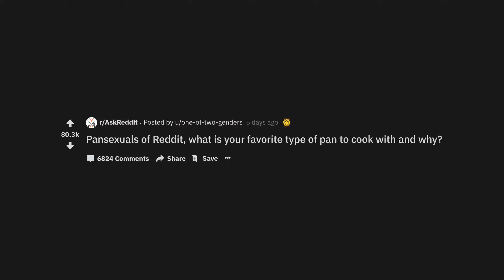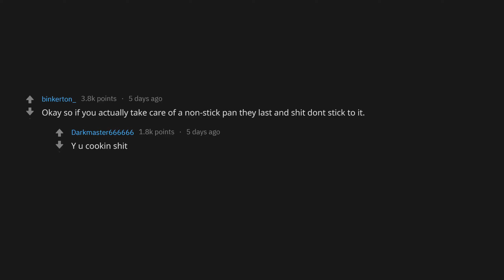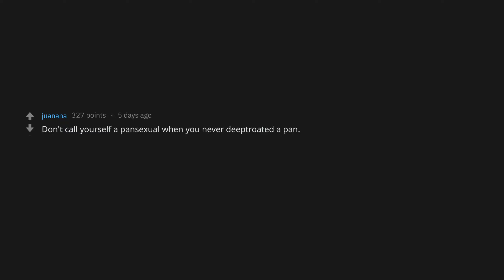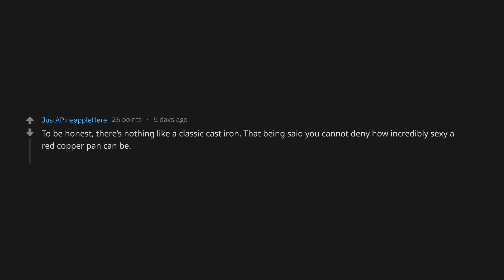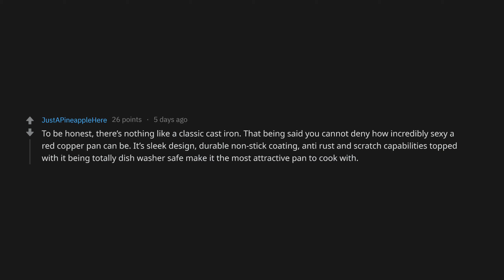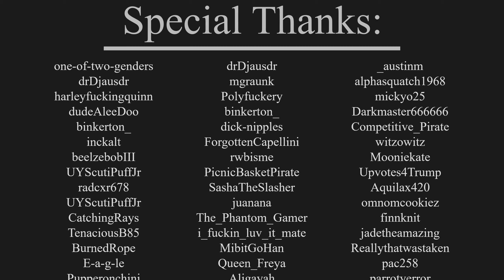Pansexuals Of Reddit Share Their Favorite Cookware (r/AskReddit Top Posts | Reddit Stories)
"Non-stick pans tends to be into one night stands which is what I'm looking for so it works out best for the two of us." — Bumbling-failure

Threads used in video
Pansexuals of Reddit, what is your favorite type of pan to cook with and why? - one-of-two-genders

Have your own crazy story to share? Make sure to tell us about it in the comments below!

Thank you to all Reddit users apart of the video
one-of-two-genders
drDjausdr
_austinm
drDjausdr
mgraunk
alphasquatch1968
harleyfuckingquinn
Polyfuckery
mickyo25
dudeAleeDoo
binkerton_
Darkmaster666666
binkerton_
dick-nipples
Competitive_Pirate
inckalt
ForgottenCapellini
witzowitz
beelzebobIII
rwbisme
Mooniekate
UYScutiPuffJr
PicnicBasketPirate
Upvotes4Trump
radcxr678
SashaTheSlasher
Aquilax420
UYScutiPuffJr
juanana
omnomcookiez
CatchingRays
The_Phantom_Gamer
finnknit
TenaciousB85
i_fuckin_luv_it_mate
jadetheamazing
BurnedRope
MibitGoHan
Reallythatwastaken
E-a-g-le
Queen_Freya
pac258
Pupperonchini
Aligayah
parrotyerror
UYScutiPuffJr
JustAPineappleHere
onetiredllama
scall_ops
homelessalderaanian
Kamikaze_AZ22
plantslut_
firesite78
limewish
MenstruatingBear
Mad_Squid
Anonymous666404
Bumbling-failure